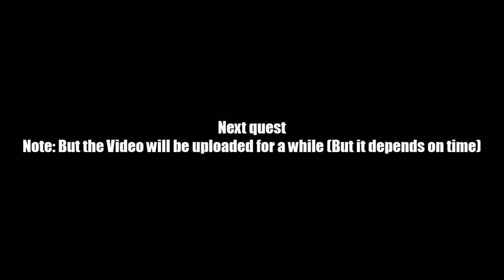AQ Worlds "Crownsreach" Intro Scene